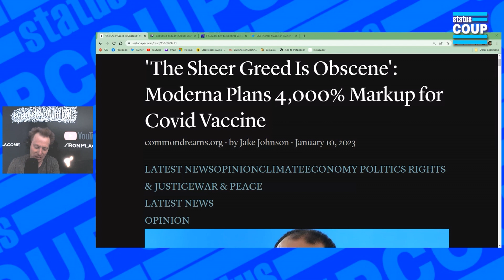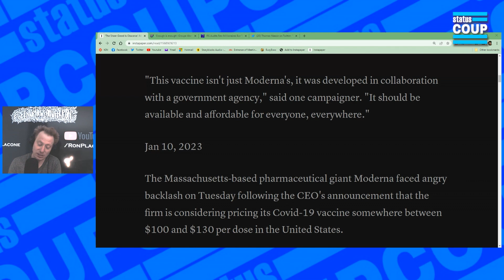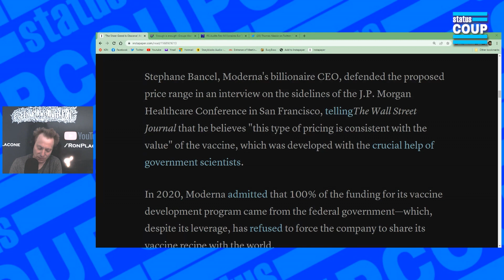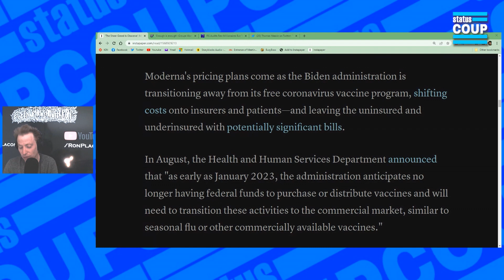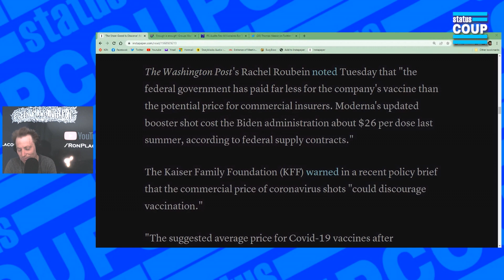COVID Vaccine Cost Raised by 4,000% by Moderna, Corporate Greed Knows No Bounds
Moderna announces they are raising the price of the COVID vaccine by 4,000%. Ron Placone goes over this insanity, and how much worst it is knowing it was 100% funded by us the taxpayers. And Biden will do nothing to stop it.

Ron Placone | @RonPlacone on Youtube | @RonPlacone on Twitter